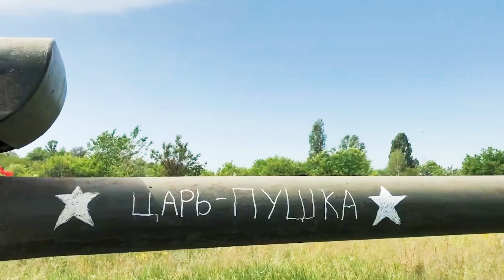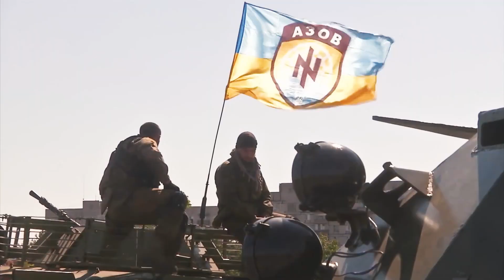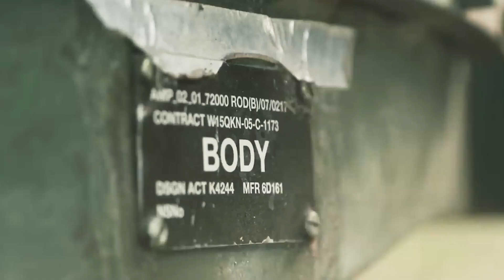Putin is frustrated! Russia runs out of troops after defeat at Kharkiv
Russia's retreat following Ukraine's counteroffensive has focused minds both in Moscow and Western capitals on what Vladimir Putin will do next to replenish his depleted forces.

NADPost is an independent news channel that provides information about the military, technology, politics, economy, figures and events around the world.